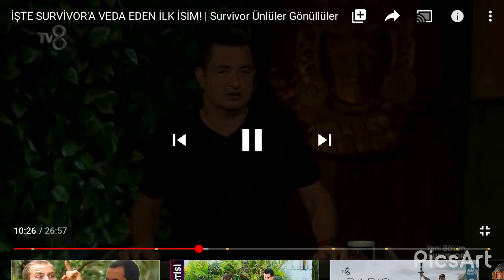SURVIVOR 2020 AYCAN YANAC KONSEY TAKTIGI KAYBETTIGINDE SACLARI TOPLU KAZANDIGINDA ACIK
KONSEYDE İLGİNC TAKTIK SACLARI ACIK OYUN KAZANDI GOSTERI TOPLUYKEN KAYBETTIGINI